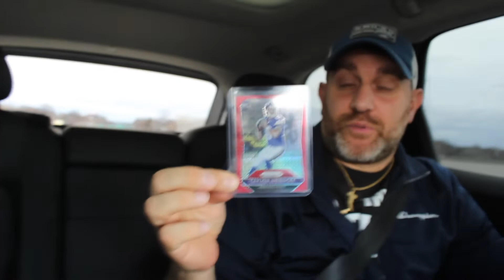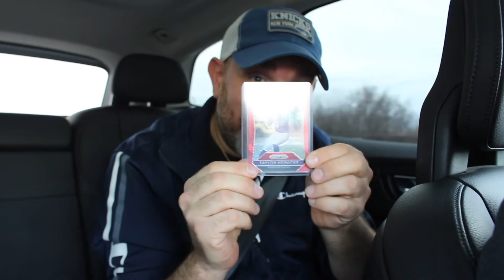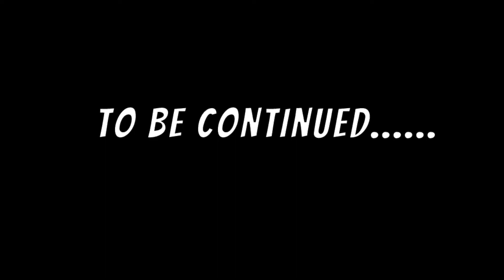TALKING SPORTS + DRIVING TO GARFIELD, NJ HOLIDAY SPORTS CARD SHOW VLOG WITH FEATURED GUEST! PART 1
In this video I am headed to the Garfield, NJ Holiday Sports Card Show with a featured guest we are going take you for a ride while we talk all sports and the hobby love.

Message me with any interest I am open to trades!

We can talk about cards & I can share what I know about this business!

NEW COMIC BOOK HAUL X-MEN, CGC's + SOME BRONZE AGE | BEHIND THE DIAMON

WE ARE BACK! WESTCHESTER SPORTS CARD SHOW!
HOFSTRA FALL CLASSIC SPORTS CARD SHOW | BEHIND THE DIAMOND DAY 1 VLOG
NEW COMIC BOOK HAUL X-MEN, CGC's + SOME BRONZE AGE | BEHIND THE DIAMOND